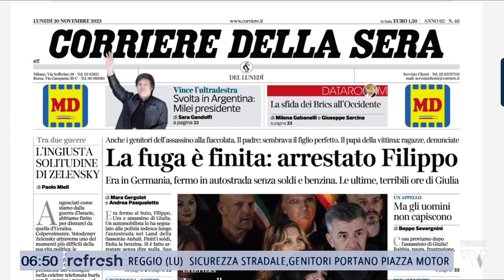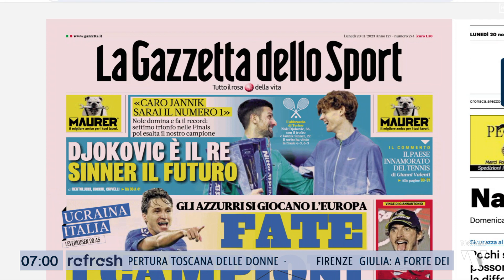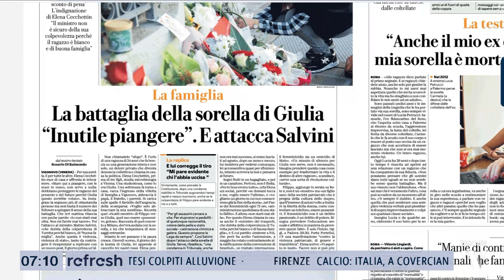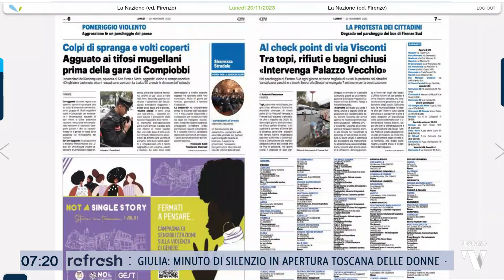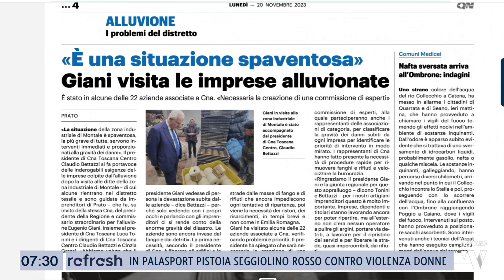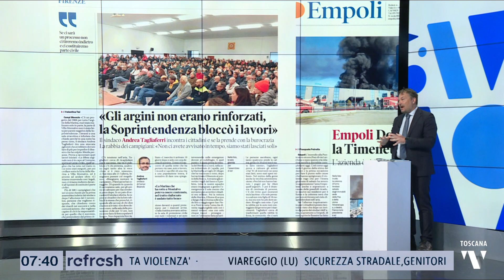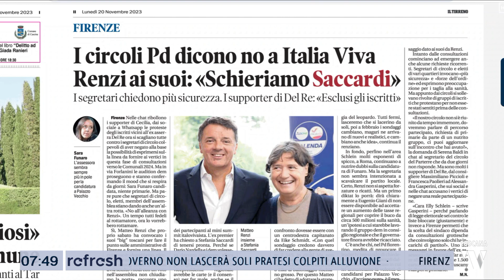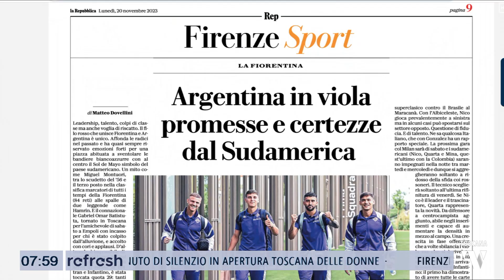2023-11-20 REFRESH - RASSEGNA STAMPA